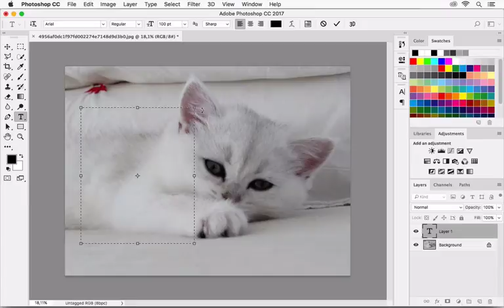✅ Adobe Photoshop COMO INSERTAR TEXTO FALSO | TUTORIAL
Esto es posible desde la versión CC 2014 en Adobe Photoshop, debo mencionar que desde la aparición del Creative Cloud la Herramienta Texto en Adobe Photoshop ha tenido varias mejoras en promedio cada año y medio hay algo nuevo con el texto.

Te recomiendo ver este video donde explico con mas detenimiento como trabajar la herramienta de texto

Y este otro video que es una actualización a la herramienta de texto en la versión CC 2019